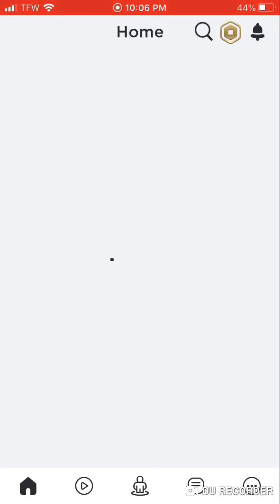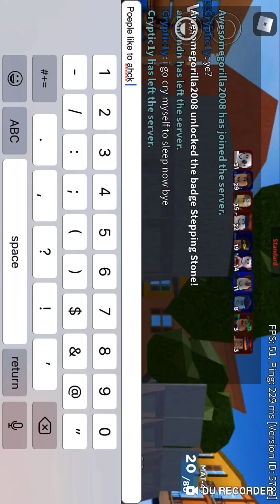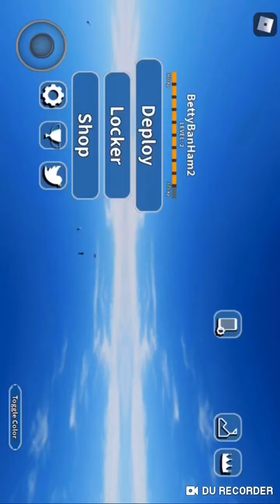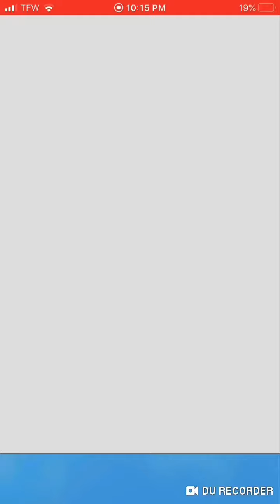Arsenal time!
Arsenal hackers love to join my game :/